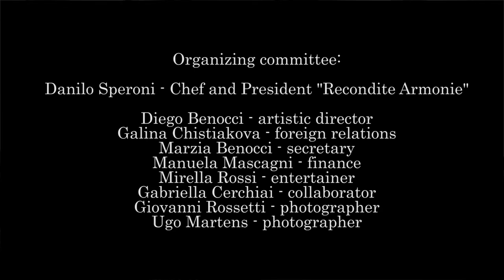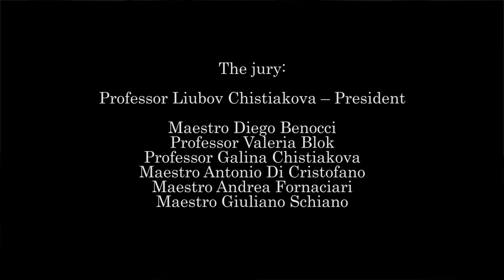Musical Festival "Recondite Armonie" 2015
Музыкальный Фестиваль "Recondite Armonie" 2-6 июня 2015 г.
Г. Гроссето, Тоскана, Италия.